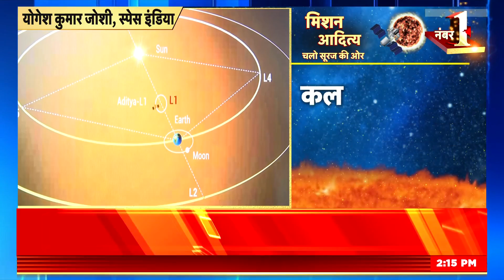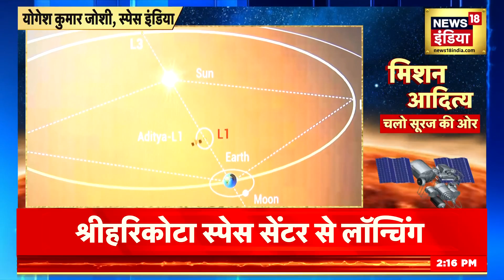ISRO Solar Mission: क्या है Aditya का L1 Point? मिशन आदित्य-L1 से क्या होगा हासिल? जानें रिपोर्ट में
ISRO Mission Aditya-L1: The countdown for ISRO's mission Surya has begun. Tomorrow i.e. on September 2, India is going to create history once again. After the success of Chandrayaan-3, ISRO will now launch the solar mission Aditya L1 on September 2 at 11:50 am. All preparations for launching Aditya L1 have been completed and Aditya L1 mission will be launched on time.

ISRO Mission Aditya-L1: ISRO के मिशन सूर्य की उल्टी गिनती शुरू हो चुकी है. कल यानी 2 सितंबर को भारत एक बार फिर इतिहास रचने जा रहा है. चंद्रयान-3 की कामयाबी के बाद ISRO अब 2 सितंबर को सुबह 11 बजकर 50  मिनट पर सोलर मिशन आदित्य L1 को लॉन्च करेगा. आदित्य L1 को लॉन्च करने की सभी तैयारियां पूरी कर ली गई हैं और तय समय पर ही आदित्य L1 मिशन को लॉन्च किया जाएगा.